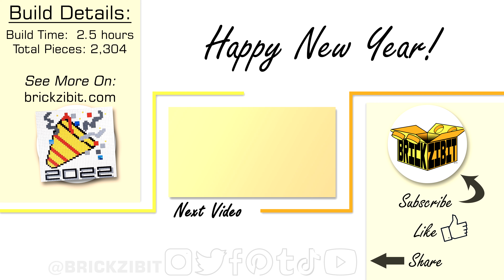Happy New Year Party 🎉 | Pixel Art LEGO Brick Mosaic | Hello 2022!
Happy New Year! 🎉 On exhibit today, a custom pixel art brick mosaic designed by us just for you. We hope this party popper emoji sums up your excitement for the new year. Goodbye 2021, hello 2022!

🧱 BUILD SUMMARY 🧱
Total Pieces: 2,304 pieces
Build Time: 2.5 hours
Designed By: BRICKZIBIT

Let us know if you enjoyed this video by hitting the LIKE button and SUBSCRIBE to be notified with new brick-themed building time-lapses, speed builds, stop-motion animations, and brick set reviews!

⌚ TIMESTAMPS ⌚
00:00 Brick Pixel Art: Happy New Year

LEGO is a trademark and copyright of the LEGO Group.

Brickzibit and the BRICKZIBIT logo are trademarks and copyrights of Buildeng Creations LLC.